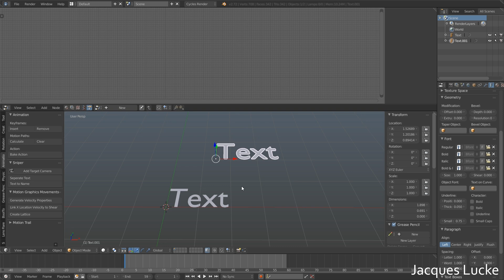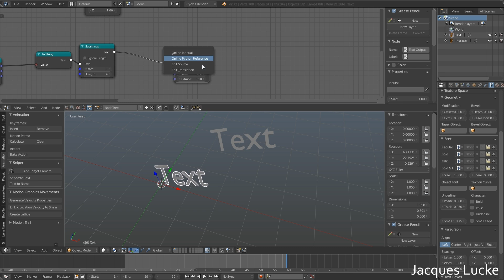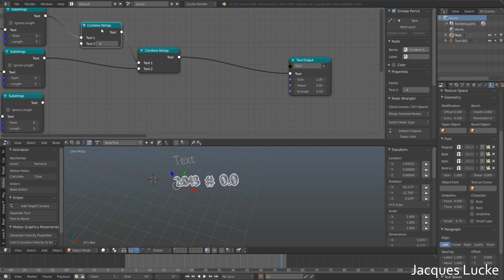Animation Nodes Addon for Blender - update 3 [partially deprecated]